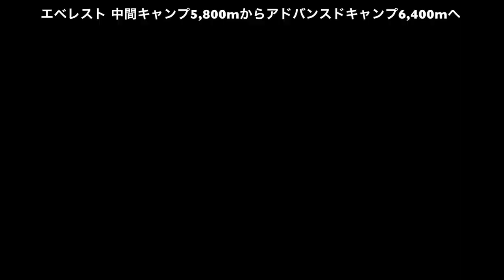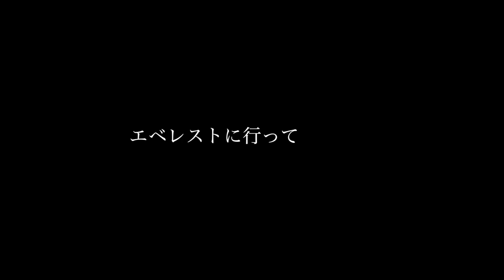「Everest Day 32/52」再び5,800mから6,400mへ。途中でツェリンのテントに ◆着用メガネ「CK & カブリオ」エベレストに行ってきます！977/1000 17/5/11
「Everest Day 32/52」再び5,800mから6,400mへ。途中でツェリンのテントに ◆着用メガネ「CK & カブリオ」

アジア大陸：エベレスト（中華人民共和国・ネパール、8,848m）
ヨーロッパ大陸：エルブルス山（ロシア連邦、5,642m）
北アメリカ大陸：デナリ（アメリカ合衆国、6,190m）
南アメリカ大陸：アコンカグア（アルゼンチン、6,962m）
アフリカ大陸：キリマンジャロ（タンザニア、5,895m）
南極大陸：ヴィンソン・マシフ（南極半島付近、4,892m）
オーストラリア大陸：コジオスコ（オーストラリア、2,228m）「バス式７サミット」
オーストラリア・ニューギニア大陸およびオセアニア：カルステンツ ・ピラミッド（パプアニューギニア、4,884m）「メスナー式７サミット」
日本最高峰：富士山  (3,776m)
8,000m峰：チョ・オユー（ネパール、8,201m）

PR  !!

2016年15日分ファイル紛失のため抜けてます

1/1000 毎日動画開始日 14/9/8　スタート　17/5/27エベレスト登頂、 17/9/24 ７サミット達成